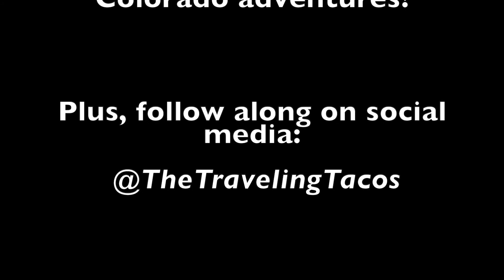Riding The Royal Gorge Route Railroad - The Traveling Tacos - Cañon City, Colorado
Royal Gorge is one of my favorite places in Colorado. I have been back year after year to visit the Royal Gorge Bridge Park (the United States' HIGHEST suspension bridge) but I had never ridden the train below until February 2021.

We rode The Royal Gorge Route Railroad to celebrate our engagement and brought our photographer along to take some pictures. It was the most romantic ride we've ever taken and I hope our video captures the moment!

Read our "Top 5 Places to take Engagement Photos Guide",